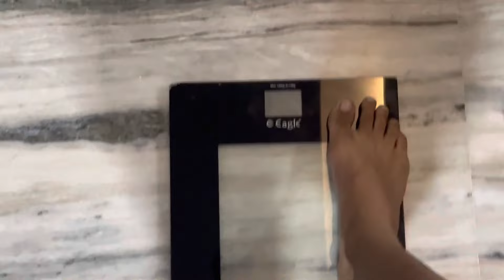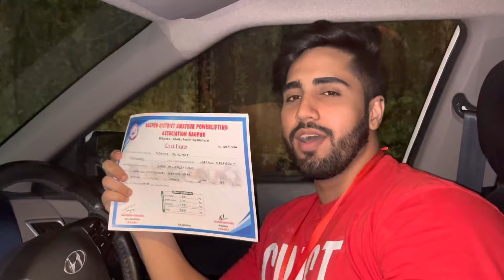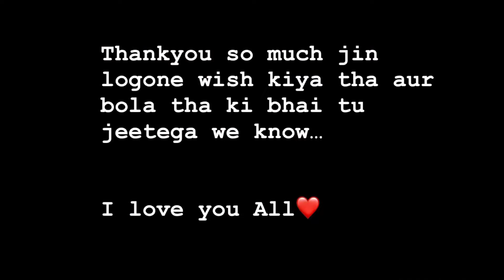Abb Rukunga Nahi..💯 Sad Moment in First Powerlifting Competition💔..WATCH TILL END FOR TWIST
FIRST POWERLIFTING COMPETITION ME HUA NERVOUS..SQUATS NE GOLD MEDAL CHIN LIYA MUJHSE..
WATCH TILL END FOR TWIST..